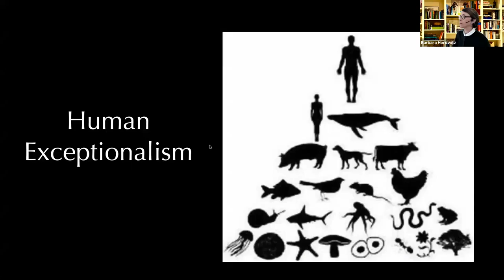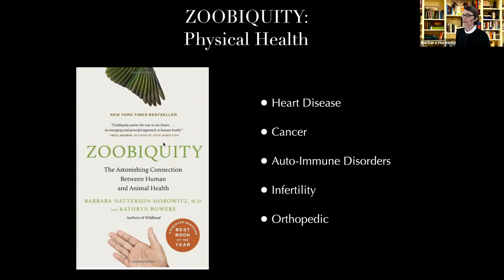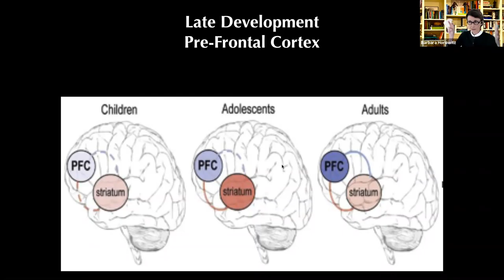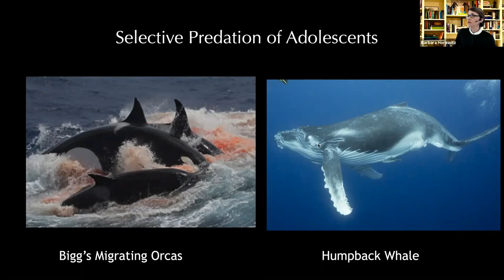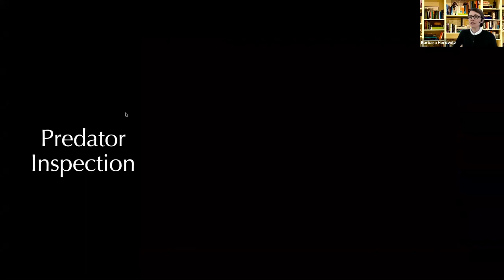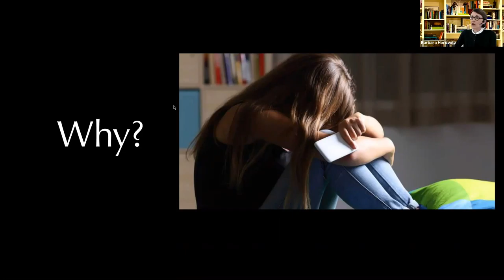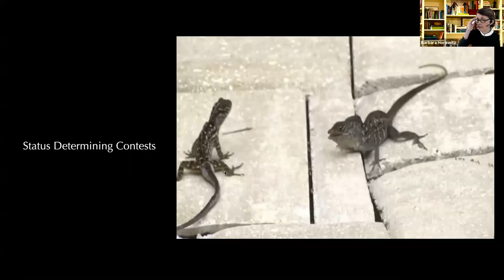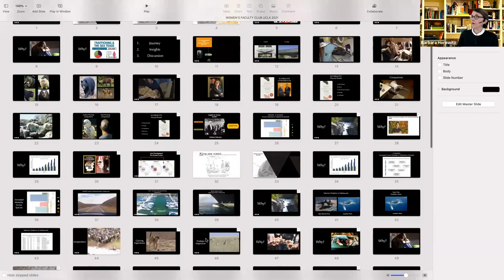UCLA Faculty Women's Club event featuring UCLA Professor Barbara N. Horowitz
This recording originally aired live on March 16 as part of a series of online programs provided by the UCLA Alumni Association.

Dr. Barbara Natterson-Horowitz discussed the correlation between animal and human adolescent behavior, specifically risk-taking behavior where the pre-frontal cortex which manages rash impulses, is not yet fully developed. Dr. Natterson-Horowitz a cardiologist, academic and author. She is professor of medicine in the Division of Cardiology at UCLA and visiting professor in the Department of Human Evolutionary Biology at Harvard University.